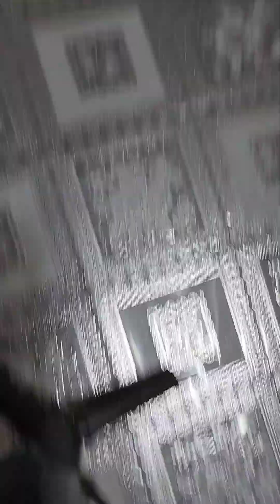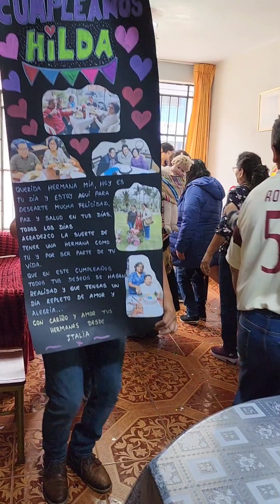SERENATA TUNANTERA - SAN JUAN DE LURIGANCHO CONTRATOS CELULAR 932 087 953 📲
👉Amenizamos todo tipo de EVENTOS ☺️:

🚗 Todo los Distritos de Lima 😀

✨️ Cumpleaños,
✨️ Matrimonio
✨️ 15 años
✨️ fiesta patronal
✨️ baby shower
✨️  50 años y más.

OFRECEMOS: "SERENATAS TUNANTERAS"

👉 Te ofrecemos también :
🎁 Muñecos Tunanteros
🎁 Arreglos florales.
🎁 Sombrero de Chuto
🎁 Máscaras de Chuto
🎁 Pedidos personalizados.

🙂 Llevando alegría y felicidad a todos los distritos de Lima con buenos Bailantes y conservando el buen vestir

📱Contratos al 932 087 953